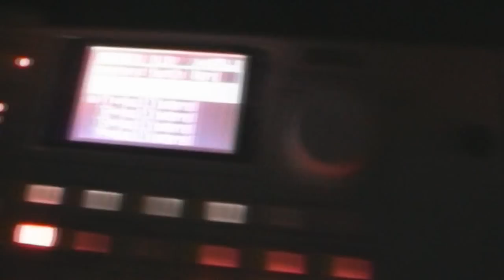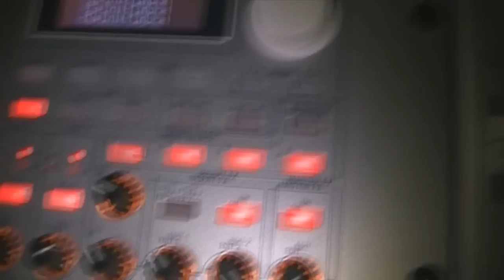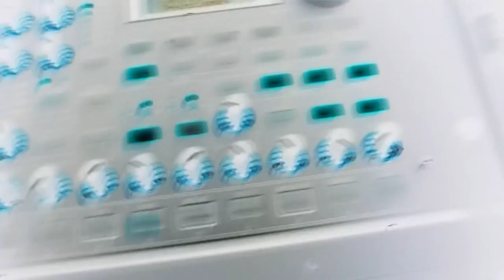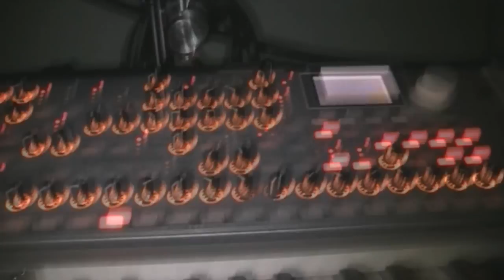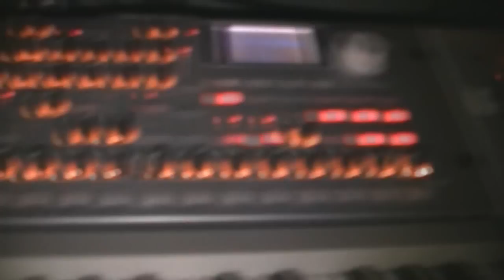Cover: Oxygene Part 4 Extended Version - Jean Michel Jarre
Copyright recordings and music reproduced by kind permission of Francis Dreyfus Music and Jean Michel Jarre.

This is my version of Jarre's famous track Oxygene 4. I've extended it a bit and ended up with an 8-minute version of it. :-)

I hope you'll enjoy it. :o)